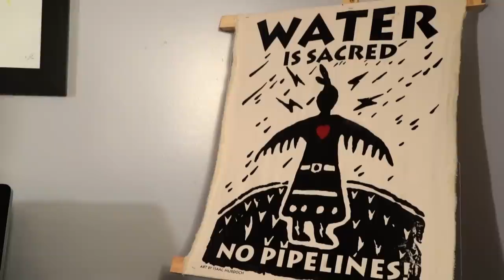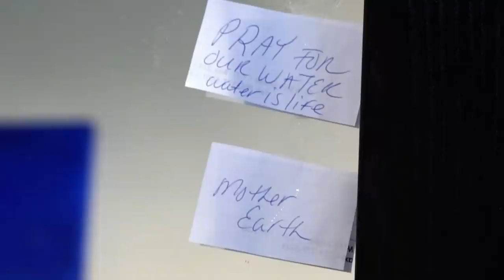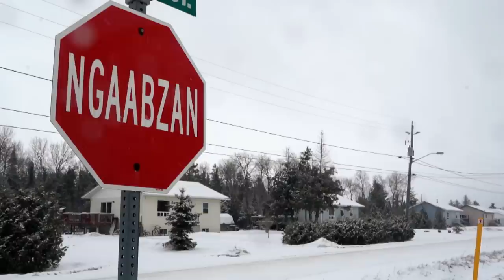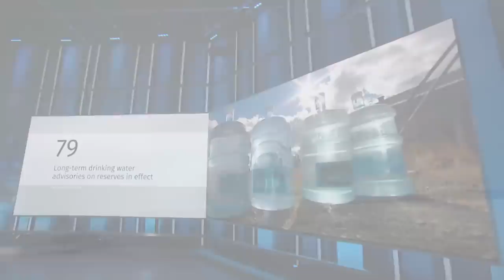The teen fighting to protect Canada's water — meet Autumn Peltier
She is the teen fighting to protect Canada's water — meet 13-year-old Canadian Autumn Peltier. She speaks bravely, confidently and passionately, and as a so-called water walker, Peltier pleaded with Justin Trudeau to protect Canada’s water. Now she is gearing up to speak at the United Nations for World Water Day.